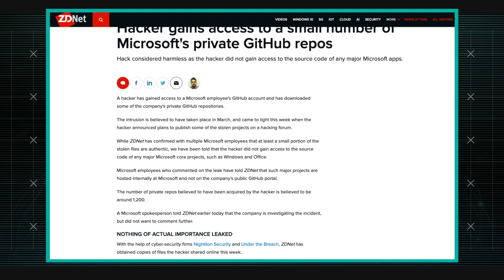Hacker Gains Access to Private GitHub Repositories | AT&T ThreatTraq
A Hacker gained access to a Microsoft employee’s GitHub and downloaded some of the company’s repositories. Stan Nurilov, Bindu Sundaresan and George Graziano of the AT&T Chief Security Office discuss the week's top cybersecurity news, and share news on the current trends of malware, spam, and internet anomalies observed on the AT&T Network.